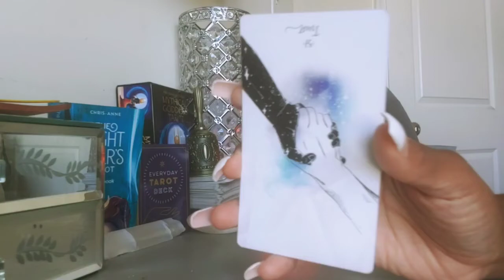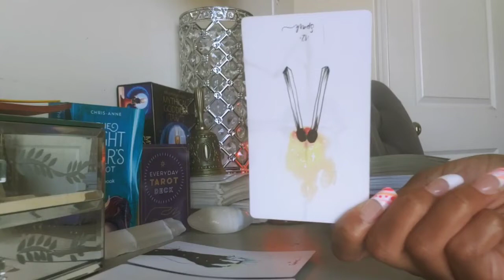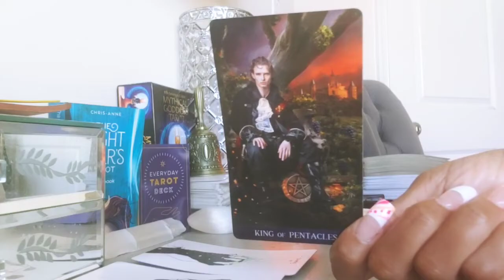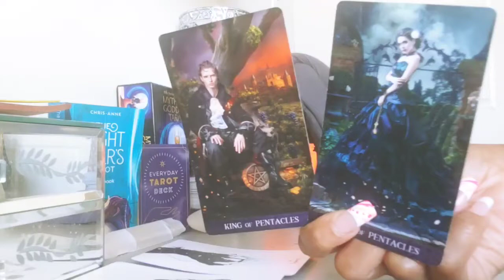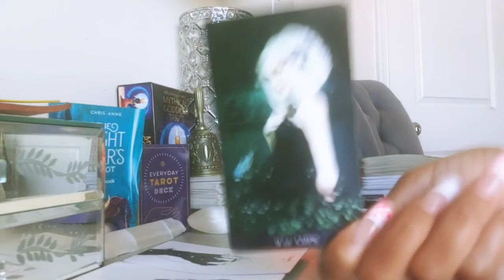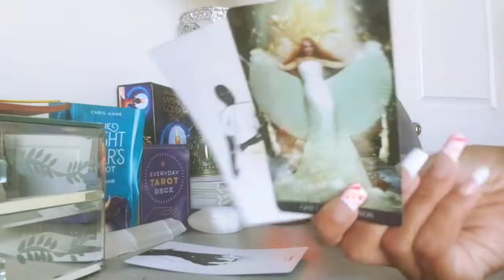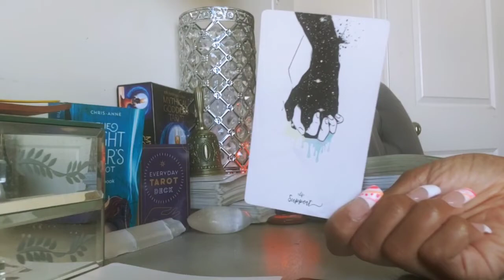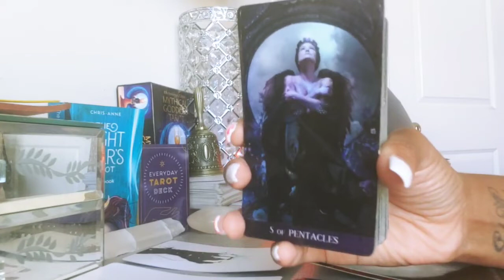SCORPIO - WOW! THEY STILL LOVE YOU! (JUNE LOVE 2022)